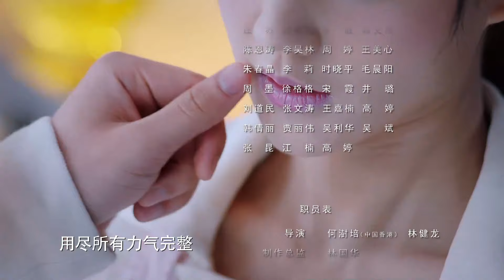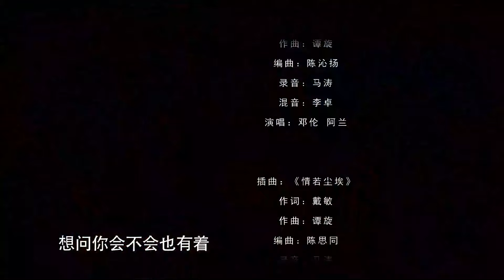Mekar di Hati｜EP07｜Deng Lun 邓伦｜Li YiTong 李一桐｜Romeo dan Juliet versi Cina丨Drama Cina💗💗💗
Gu Haitang (diperankan oleh Li Yitong) dari Zaman Kapulaga datang ke Kunyang untuk mencari keberadaan ayahnya yang hilang. Dia tidak mengenal Yuexuan (diperankan oleh Deng Lun), putra kedua dari keluarga Lang. Putranya, Yueming (diperankan oleh Ying Haoming), temui dia. Keluarga Lang merancang pernikahan palsu untuk tujuan ini. Ketika Haitang mengetahui bahwa dia menikah dengan seseorang yang bukan manusia, dia membenci penipuan Yue Xuan. Dia berjanji kepada keluarga Lang untuk menyembuhkan wajah cacat Yue Ming dengan imbalan surat cerai. Yuexuan malu pada Haitang, menghadapi perasaan batinnya dan ingin mengejar Haitang lagi, dan keduanya jatuh cinta dan saling melecehkan. Ketika Yueming mendapatkan kembali penampilannya, karena cinta dan kebencian, dia tidak hanya mengambil hak pengelolaan "Lang Lichun", tetapi juga ingin membongkar Yuexuan dan Haitang. Pada saat yang sama, identitas asli ayah Begonia, alasan kepergiannya, dan kebenaran tentang kehidupan Yue Xuan muncul satu per satu, dan ketiganya memulai hubungan sadomasokis yang dalam. Saat semua misteri terpecahkan, Yuexuan dan Haitang akhirnya bersatu, Yueming juga merasa menyesal, dan semua orang akhirnya bersatu di tengah kebencian nasional dan kesulitan keluarga, dan bekerja sama untuk meneruskan merek nasional "Langlichun", yang menjadi cerita bagus.

 Mekar di Hati｜EP07｜Deng Lun｜Li YiTong｜Romeo dan Juliet versi Cina丨Drama Cina